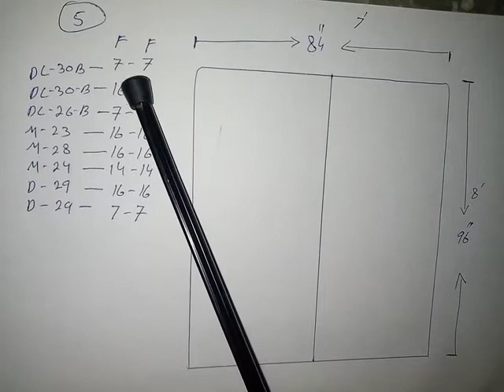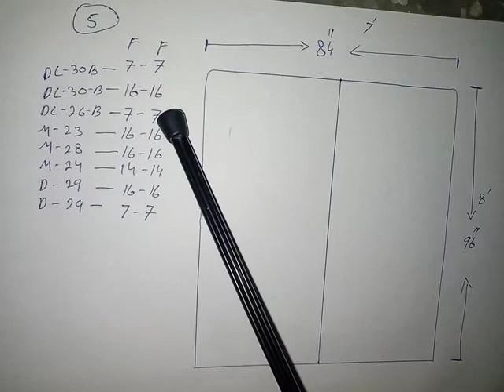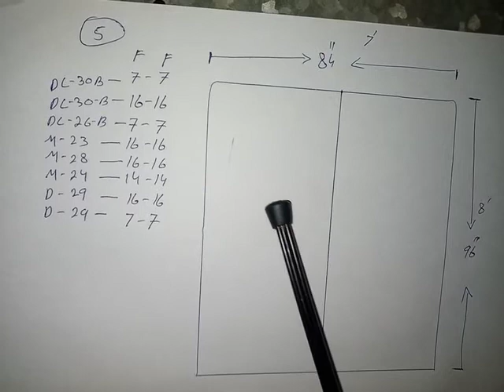Part 5 ایلومینیم ڈیلرز کے ٹیکوں سے بچنے کے لیے .سلائیڈنگ ونڈو کا سامان خود نکالنا سیکھیں size7×8 =1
size7×8
لیے .سلائیڈنگ ونڈو کا سامان خود نکالنا
नमस्कार दोस्तों, कैसे हैं आप सब? आशा करता हूं आप ठीक होंगे। अच्छा किया। आज हम आपके लिए अल-फलास टेक्निकल चैनल से एक और टेक्निकल वीडियो लेकर आए हैं। इस वीडियो को बनाने का मकसद सिर्फ और सिर्फ इतना ही है। अगर आपके पास स्लाइडिंग है खिड़की है तो एक पार्टीशन स्लाइडिंग विंडो है जिसमें दो नंबर प्ले हैं। मैंने आपको यह बताने की कोशिश की है कि कौन सा सर्फ उसे किस सेक्शन में अच्छा लगता है और आप डीलर के पास कहां जा सकते हैं और पूरा सामान खरीद सकते हैं। आप इसे खुद खरीद सकते हैं बिना किसी खबर के।

Hello friends, how are you all? I hope you are all right. Well done. Today we have brought you another technical video from Al-Falas Technical Channel. The purpose of making this video is only and only this.  If you have a sliding window then there is a partition sliding window in which there are two numbers play.  I have tried to tell you which surf looks good for him in which section and where you can go to the dealer and buy the whole goods. You can buy it yourself without any fear of any news.  You guys are this dog. I hope you have benefited a lot. If there is any benefit, you must like our video.